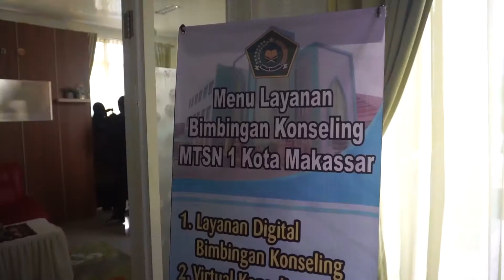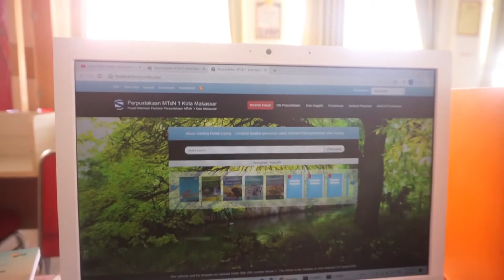Pembelajaran Digital, Muda, Murah, Praktis, dan Berkualitas: Part 1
Kepala MTsN 1 Kota Makassar, Zulfikah Nur SPd.I MPd.I, mengatakan penerapan Pembelajaran Digital itu sangat mudah, murah, praktis, cepat, dan berkualitas.

Hal itu, diungkapkan Zulfikah Nur saat tampil pada podcast Harian Upeks, di Studio Podcast Upeks, Kamis 30 Desember 2021.(*)